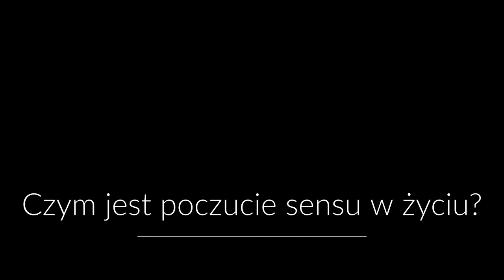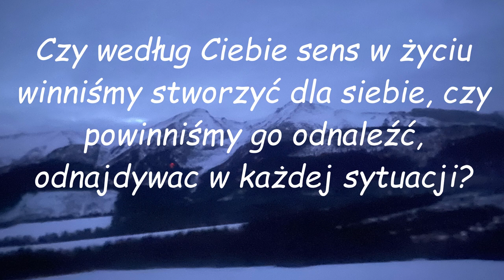Czym jest sens życia? Victor Frankl i jego wizja poczucia sensu w życiu / Pofilozofujmy !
Cześć kochani!
Przedstawiam wam kolejny materiał z cyklu Pofilozofujmy! Tym razem pochylimy się nad Victorem Franklem i jego pomysłem na to, czym jest sens w życiu :)

Materiał ma oczywiście charakter jedynie edukacyjno-rozwojowy. Jeżeli gdzieś zauważyłeś błąd - pisz śmiało! Bardzo zależy mi na dalszym rozwoju i poprawie swojego warsztatu :)

Poniżej zamieszczam też dla was podział na części, aby ułatwić wam nawigowanie po materiale :)

00:00 - 02:47 Wstęp i parę słów o Franklu
02:48 - 13:24 Czym jest poczucie sensu w filozofii Frankla?
13:25 - 14:21 - Pytania o sens Hillela
14:21 - 16:07  Podsumowanie i pytania rozwojowe :)
16:07 - 17:33 - Zakończenie i powtórzenie pytań :)

Dzięki temu ten właśnie materiał będzie mógł dotrzeć do osób, które właśnie w tym momencie będą go potrzebować najbardziej :)

Jeśli jesteście zainteresowani indywidualną sesją Poradnictwa Filozoficznego bądź Warsztatami Filozoficznymi (to już wkrótce) to zapraszam serdecznie do kontaktu :) poniżej zostawiam dla Was linki, przez które możecie się ze mną skontaktować, oraz odnośniki do oficjalnej strony Polskiego Towarzystwa Doradztwa Filozoficznego :)

Do usłyszenia ! :D
Materiał ma na celu promocję filozofii jako narzędzia rozwojowego. Jeżeli zauważyłeś gdzieś błąd bądź błędną informację, śmiało skontaktuj się ze mną. Rozwój oraz przekazywanie rzetelnych informacji oraz uczenie kultury krytycznego namysłu są bardzo dla mnie istotne.

Jeżeli jesteś zainteresowany indywidualnymi sesjami poradnictwa filozoficznego bądź warsztatami filozoficznymi to poniżej zamieszczam moje dane kontaktowe:

Jestem członkiem Polskiego Towarzystwa Doradztwa Filozoficznego, dlatego też moja praca jako Doradca Filozoficzny jest regularnie superwizowana przez członków Stowarzyszenia.

Materiał powstał na podstawie dzieła Victora Frankla.
Zob. V.E. Frankl: "Wola sensu". Przeł. A Wolnicka. Warszawa 2018, s. 71-80.